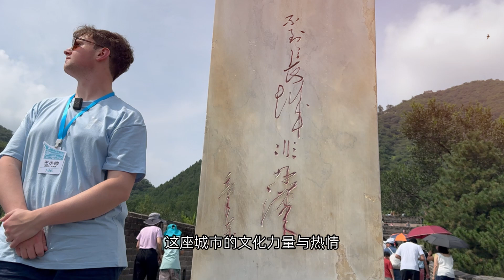汉语桥5强选手：大洋洲洲冠军王小帅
大洋洲洲冠军王小帅，汉语传情，表达对中国的热爱，心怀宏愿，巩固中新友谊桥梁。期待他再绽光芒，续写辉煌篇章！